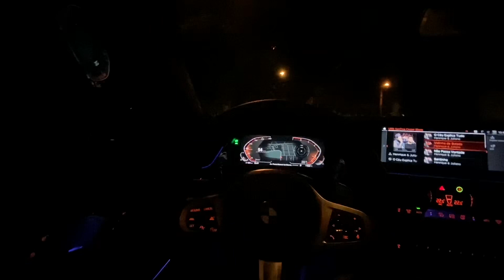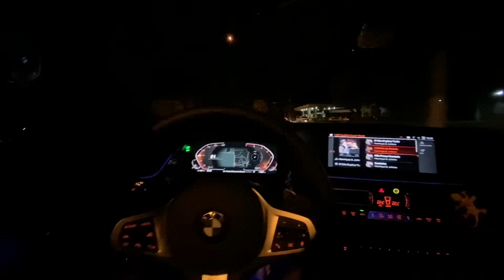MUDE ISSO PARA VIVER DE DAY TRADE